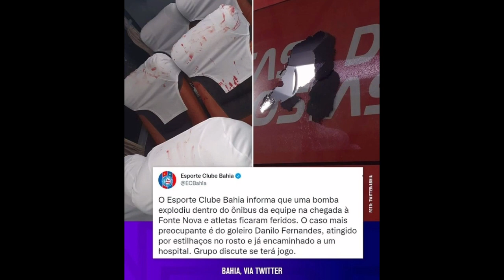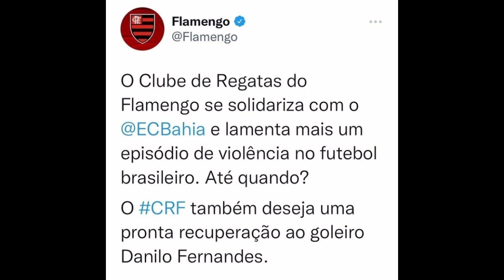FLAMENGO SE PRONUNCIOU! ATAQUE E BOMB4S NO BAHIA! JOGADORES FERIDOS! ÔNIBUS E CARROS DESTRUÍDOS!